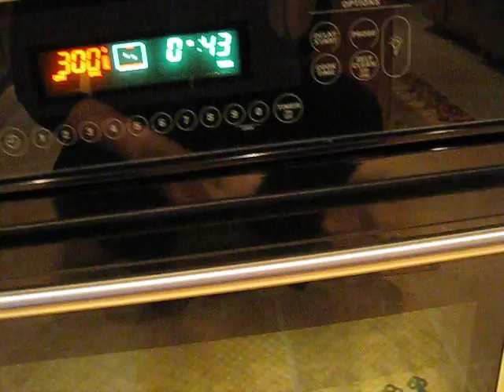Thanksgiving dinner, warming the lasagne in the oven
Finally, time to eat! Put the lasagna in the oven for a couple of hours and dig in!